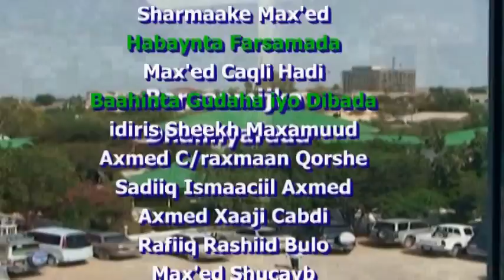DHIBAATADA TAHRIIBKA WARAYSI XIL AXMED DAAHIR MAGAN